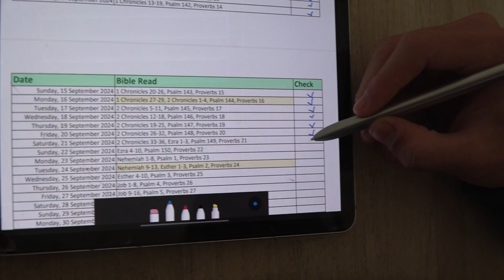Read Bible(ESV) with C. Jun - 21st September 2024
2 Chronicles 33-36, Ezra 1-3, Psalm 149, Proverbs 21

# Basic Setup
8 Chapters of the day
1 Proverb from the day of the Month - Proverb has full of the wisdom of God
1 Psalm - Praise God every day!